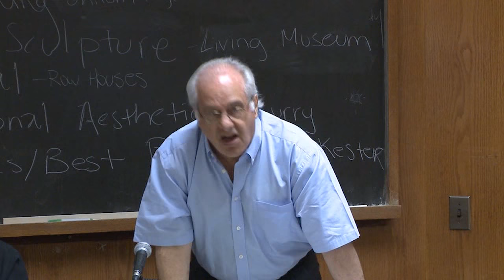Richard Wolff on the Irony of Germany Opposing Debt Forgiveness for Greece | The New School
Excerpt from "Development, Thought and Policy Lecture Series: Austerity and Neoliberalism in Greece" sponsored by the Julien J. Studley Graduate Program in International Affairs at the Milano School for International Affairs, Management, and Urban Policy